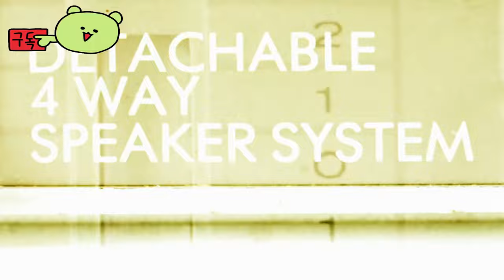피자 밴딧 ( Pizza Bandit ) 공식 알파 게임 플레이 피자 도둑 예고편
🕹️Game content
Pizza Bandit은 미션 기반의 1~4인 협동 슈팅 게임입니다. 시간 여행 현상금 사냥꾼으로서 다양한 시대와 영역을 넘나들며 위험이 가득한 임무를 수행하세요. 빠른 컨트롤이 포함된 엄폐물과 중거리 전투에 가까운 회피 롤링을 제외한 Gears와 유사한 전투가 있습니다.

⚡Game Developer
 조프소프트